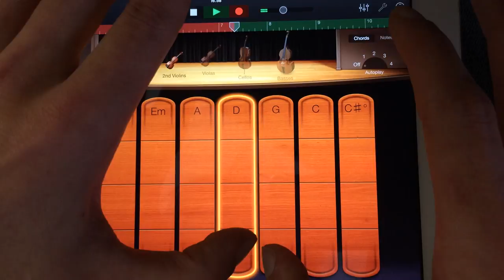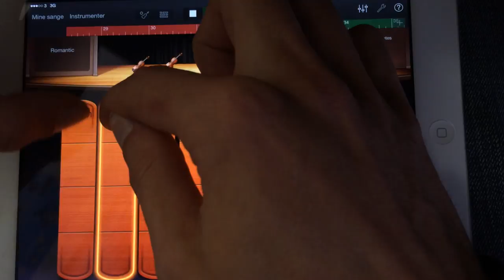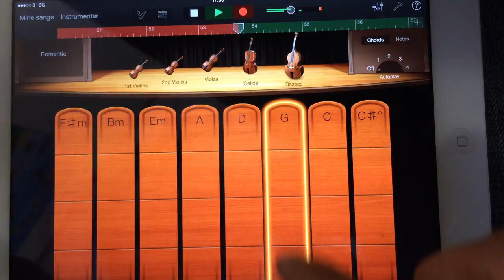Canon in D Major ala Jimmy Rittenborg in GarageBand on iPad Mini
Angry Birds got me boring. This is what happened..